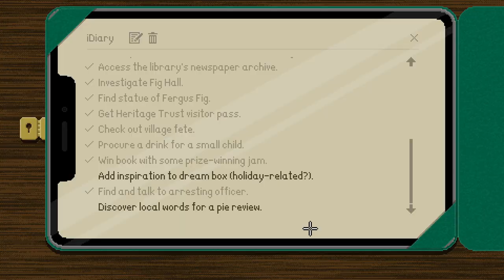I KNOW THIS VOICE! | Lucy Dreaming (BLIND) #17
My blind let's play/ playthrough of Lucy Dreaming by Tall Story Games! Lucy Dreaming is a game I've been very interested in since playing the demo all the way back in 2021! Since then, I've had the pleasure of hanging out with developer Tom Hardwidge and his wife Emma on a few occasions at conventions! I even handed out merch for the game at WASD in 2022, so I feel a little closer to this project than others I've played! Discover a dark family secret and rid a young girl of her nightmares in this splendidly British point & click comedy adventure. Playing as sharp-witted Lucy, explore both dreams and reality to meet all the colourful characters who'll help you solve puzzles, gather clues and find a murderer.

In this episode, we head into the Pub and look around! We speak to the Bartender and ask a few questions about the people there! Then we head over to the Guy sitting in the corner who is the former Police Officer! He has an incredibly familiar voice! He tells us he needs help writing his Pie Reviews Column but needs local versions of words! If we can get them, he'll tell us everything about the Case! We head out and start talking to people! The Shop Owner seems to be cleaning Graffiti off of the walls as well!